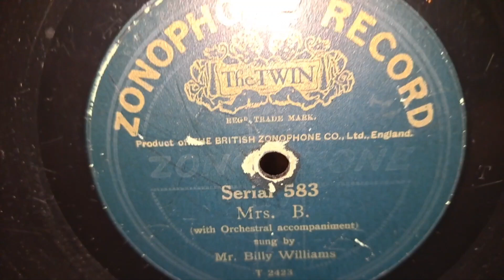Mrs B. Billy Williams. Zonophone Twin 78rpm Record from about 1913. Music Hall Era. Antique Record